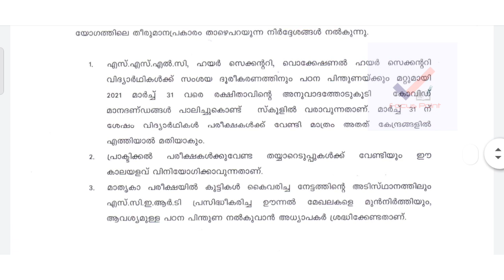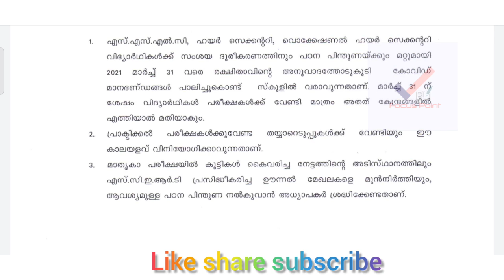പുതിയ സർകുലർ | sslc plus 2 class | victers revision class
പുതിയ സർകുലർ | sslc plus 2
focus point
kerala school reopening
school reopening kerala